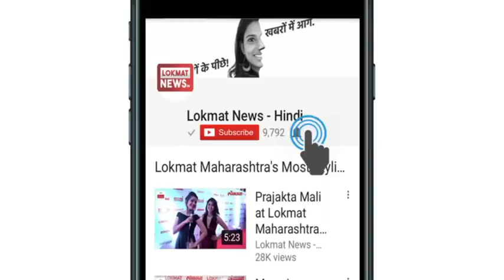Emmanuel Macron & PM Narendra Modi Live News from Varanasi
French President Emanuel Macroon visit to India, he will be with Prime Minister Narendra Modi today on a tour of Varanasi and Mirzapur. The solar power plant will be inaugurated by the two heads of state in Mirzapur. Nearly 25 km from the district headquarter of Mirzapur, UP's largest 75 MW Solar Energy Plant has been installed in Dadar Kala village of Chanbe Block.

PM Narendra Modi has signed on the International Solar Alliance Agreement in the climate change conference in Paris in 2015. After this initiative, 75 MW Solar Energy Plant has been prepared in Mirzapur district of Uttar Pradesh for the first time in the country.
At the same time, the helipad is made in the premises of the solar plant. The Public Works Department helipad has been built with the help of French company NG Solar, who planted the plant. It is being told that the French President and Prime Minister Narendra Modi will be present in the concert for 45 minutes.

Five Helipads have been constructed so that the main places of both countries will reach the Dadar Kala village in Varanasi, with a separate helicopter. Apart from this, the air-conditioned forum has been prepared jointly by the President of France and the Prime Minister of India, for the inauguration of the Solar Energy Plant in Dadar Art of Chhnab Block of the district.

फ्रांस के सहयोग से मिर्जापुर के दादर कला गांव में 75 मेगावाट का सोलर एनर्जी प्लांट तैयार, फ्रांस के राष्ट्रपति इमैनुअल मैक्रों और पीएम मोदी आज करेंगे उद्घाटन